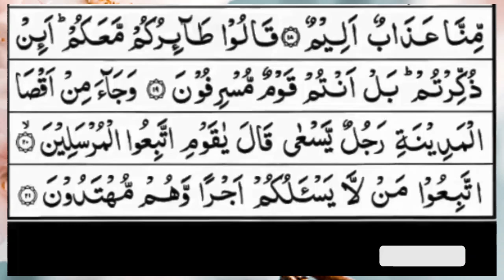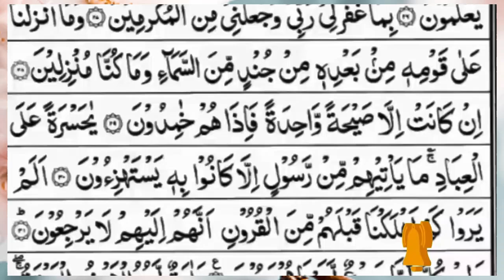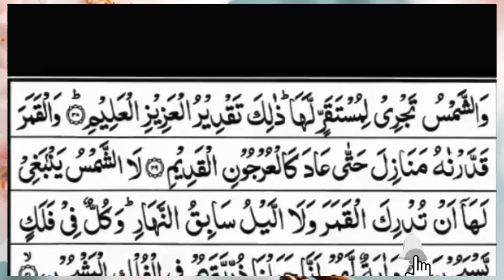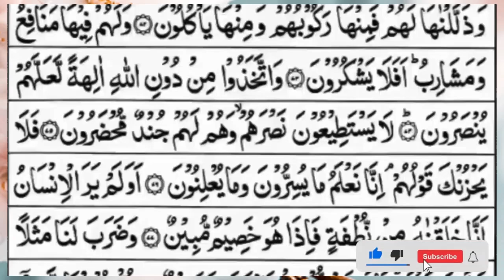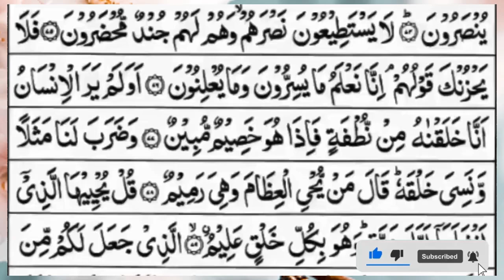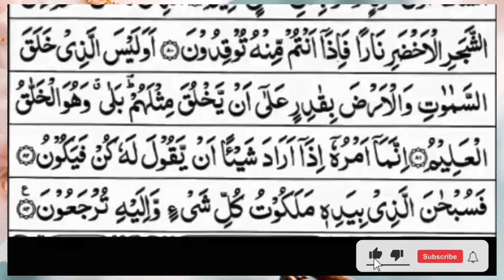Surah Yasin (Yaseen) | Full With Arabic Text | (Episode 1064 ) | Surah Yaseen Beautiful Recitation